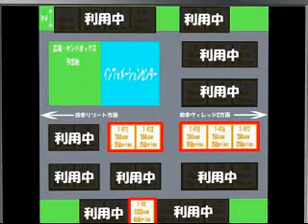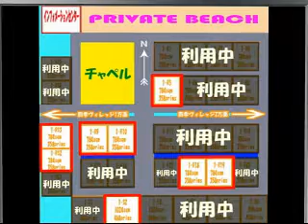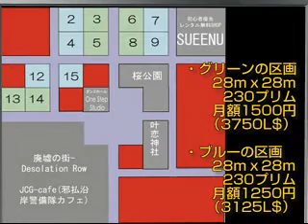TAKESHITA★JETCITY Vol 71_20100910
MC:　Mato Jetcity
           Koharu Cascarino

SLTVとは ３Ｄ仮想世界であるセカンドライフ(SL)と現実世界であるリアルライフ(RL)へ向けて、様々なジャンルの番組を両世界同時配信するＷｅｂＴＶ局です。